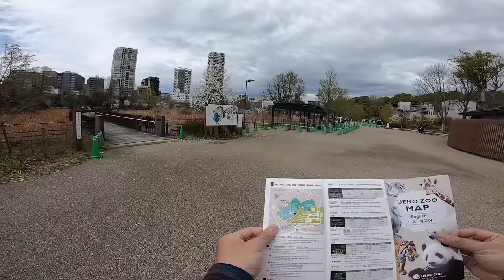上野動物園 Ueno Zoo(๑ÒωÓ๑) 【東京vlog 2023】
安安如題，去過好幾次的上野都沒好好逛一下
趁天氣稍微好轉，櫻花也大開逛個最近的上野動物園
裡面的view實在太猛了
如果有空去走走其實挺不錯的
(๑ÒωÓ๑)

00:00 "開場
00:20  入場
00:56  西區
06:23   夜行動物區
08:51 河馬
11:22 爬蟲館
14:32 東區
18:50 大象